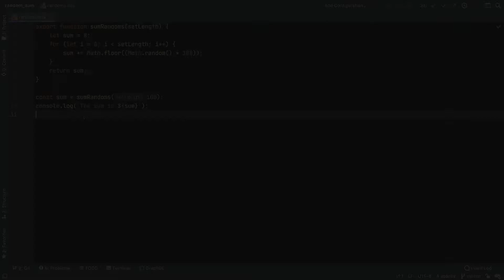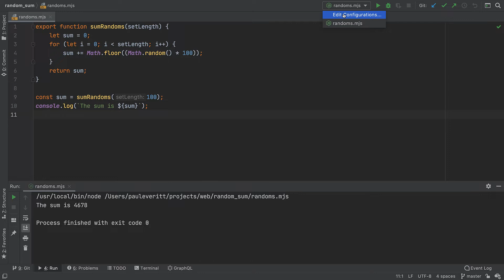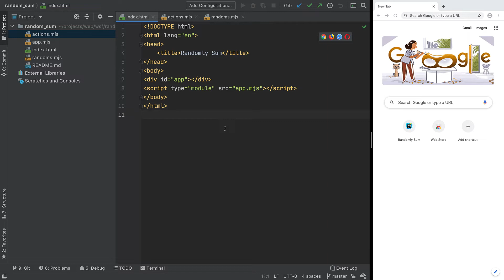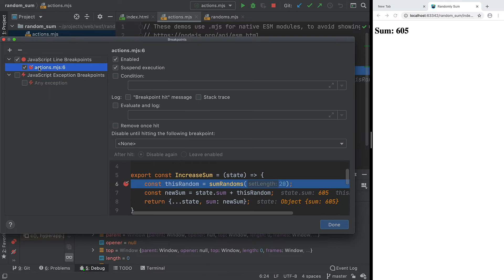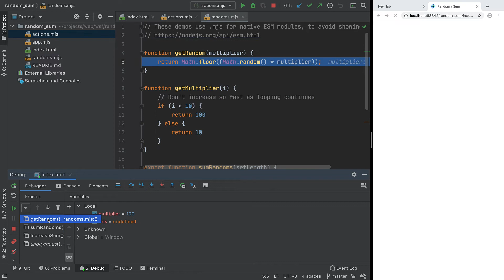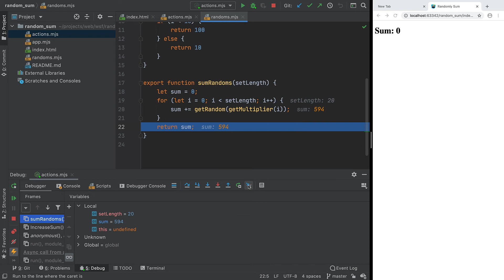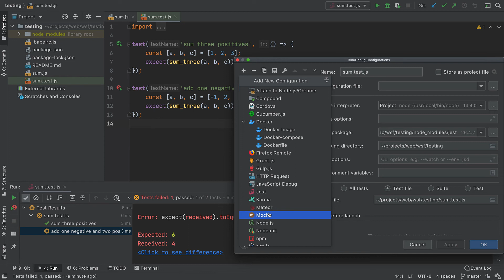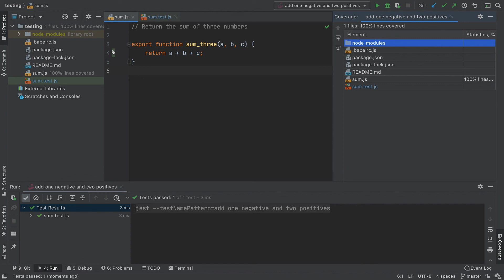Web Fundamentals in PyCharm - Part 2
As an IDE for full-stack Python development, PyCharm Professional has great support for working with Python code.

Thanks to the bundling of WebStorm, the same is true for JavaScript support. In this video, we show how to run, debug, and test your JavaScript code. Let's take a look at some of the features present in WebStorm that are also present in PyCharm.

00:00 - Intro
00:25 - Running JavaScript
02:59 - Debugging JavaScript
10:20 - Testing JavaScript